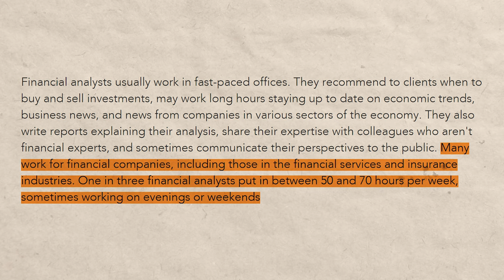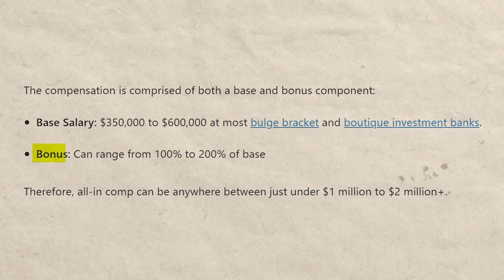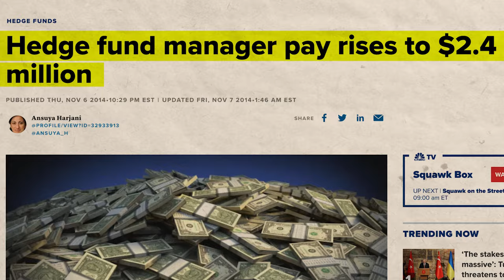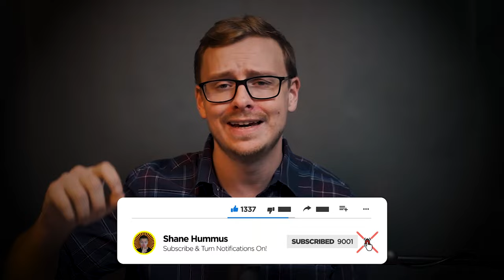Top 5 Highest Paying Finance Jobs (7 Figure Finance Career Paths)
The Top 5 Highest Paying Finance Careers.

The finance industry is known for having extremely high paying career paths.

Buy side careers, sell side careers, investment banking venture capital, private equity, hedge funds, mutual funds, ETFs, hedge fund managers, finance executives etc.  But which ones are the highest paying?

Enjoy the top 5 :)
~Shane